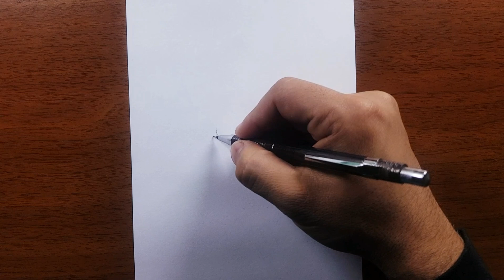Yılbaşı ile ilgili resim Çizim Çalışması - Yeni Yıl Resmi - Köpek Çizimi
Yılbaşı ile ilgili Resim çizim çalışması kara kalem yeni yıl resmi çizimi karakalem köpek çizimi noel şapkası, noel süsü ve kurdele çizimi,

➤ NOT: Kanalımızdaki Resimleri Çizip bize fotoğrafını gönderin kanalımızda paylaşalım.
ektkarakalem hastag ile fotografı paylaşabilirsiniz.

➤ İSTEĞİMİZ - Çizimini göremediğiniz video varsa yorum olarak belirtmeyi unutmayınız.

Bunların yanında Resim dersleri, çizim dersleri, teknik karakalem eğitimleri de sunuyoruz. Bitmemiş gibi bir de çocuklar için çizimler, pastel boya çizimleri, kuru boya çizimleri de yapıyoruz.